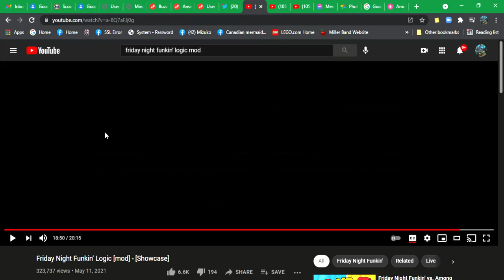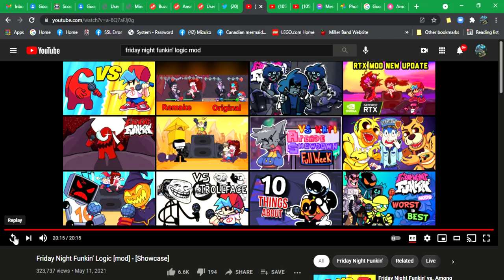Friday Night Funkin' Logic mod Showcase (Boyfriend Theme)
Inspired by Friday Night Funkin' vs Among Us